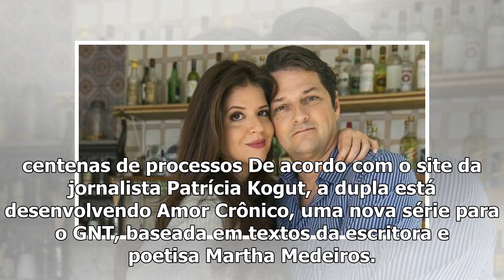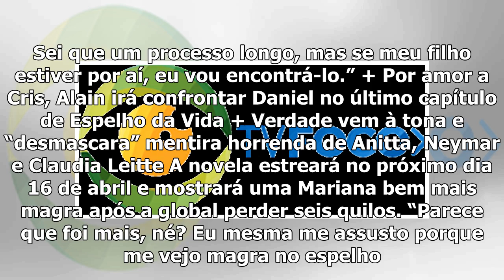Marcelo Serrado e Mariana Santos planejam nova parceria na TV – TV Foco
Mariana Santos e Marcelo Serrado estrelarão nova série do GNT. (Foto: Divulgação) Depois do sucesso ...